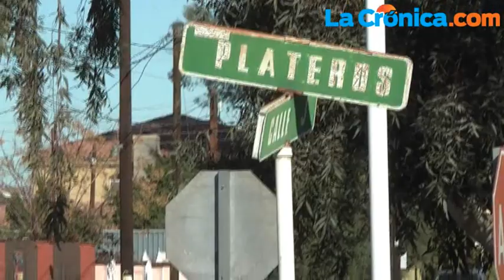Lluvias han provocado hundimientos en calles: CESPM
La filtración y posterior acumulamiento de agua en la tierra que se encuentra debajo de las calles, efecto ocasionado por las pasadas lluvias, han provocado el hundimiento de calles en varias colonias de la ciudad